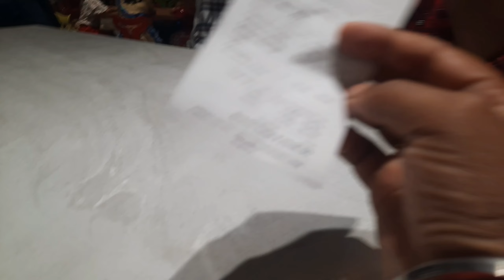দূর্গা পূজা ২০২২ 🎉 || Durga Puja 2022 || Coochbehar Durga Puja || Baudiya Debu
[সোশ্যাল মিডিয়া]
Facebook ~} Debobrata Roy

          °°°°° 🙏ধন্যবাদ দেখিরবাদে🙏 °°°°°

❤️ আরো আইসেন ❤️

                  ❤️  আরো আইসেন ❤️